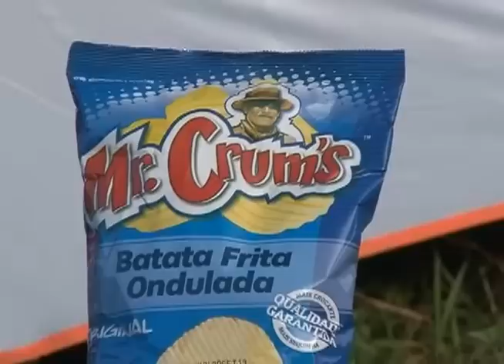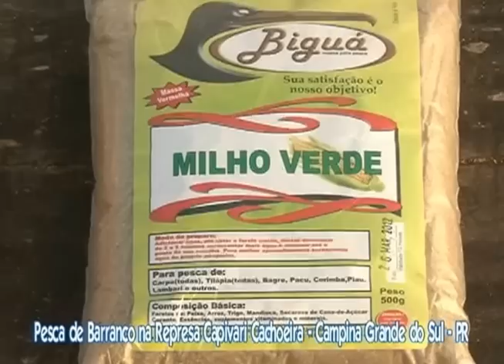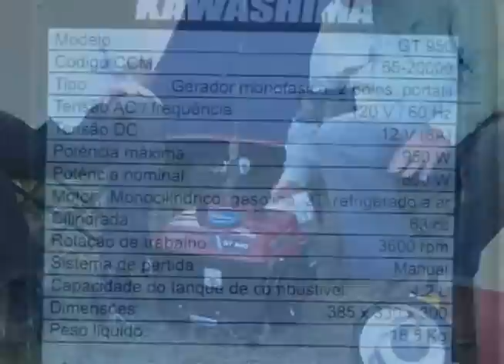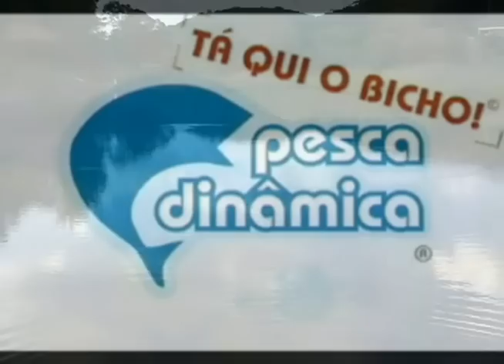Pescaria de Barranco na Represa Capivari Cachoeira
Hoje no Pesca Dinâmica na TV uma pescaria simples e bastante nostálgica para o apresentador Reinold Baudisch que passou grande parte da sua vida pescando com a família e amigos na represa do Capivari! Assista agora Pescaria de Barranco na Represa Capivari Cachoeira no município de Campina Grande do Sul no Paraná. Reinold e os Biguás se divertem em busca de tilápias, carpas e lambaris pescando com milho, capim, massas Biguá e também com iscas artificiais na modalidade de Fly Caipira! Confira agora uns dos tipos de pescaria mais praticada no Brasil. Simplesmente a pescaria como ela é, e sem preconceitos. TÁ QUI O BICHO!!!